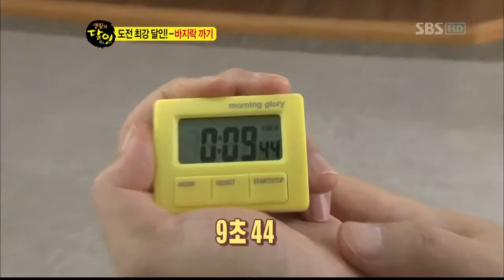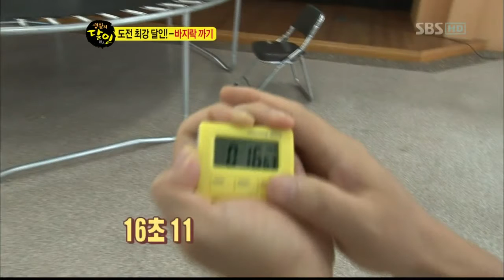생활의달인(305회)_07